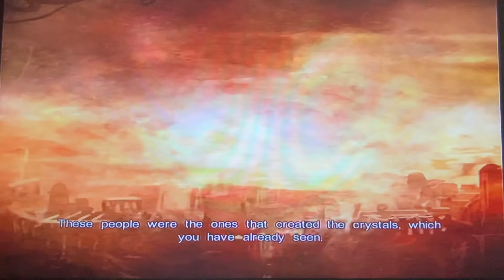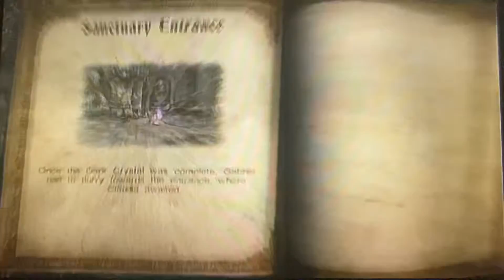Castlevania: Lords of Shadow - Walkthrough Part 11: 4 = 1